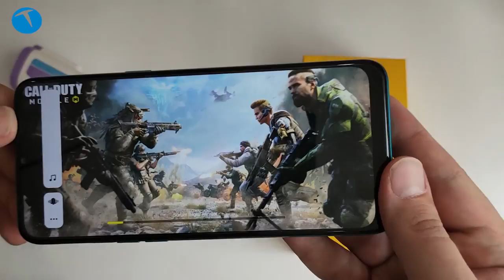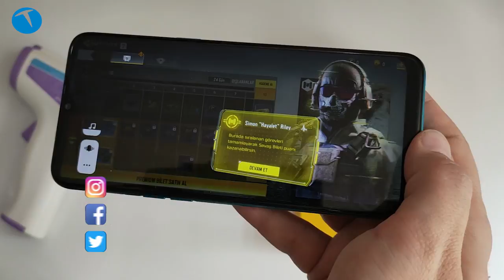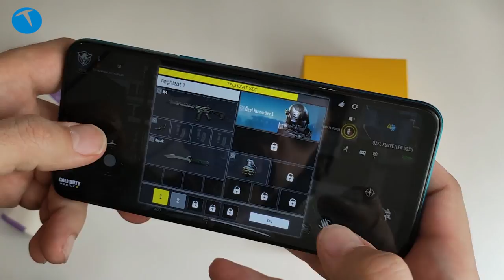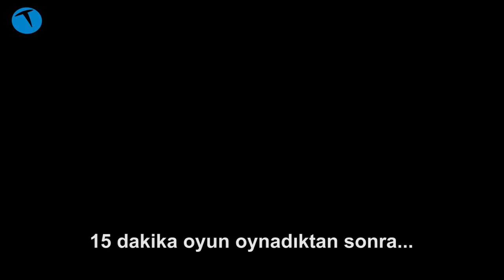1400 TL'lik realme 5i ile CoD Mobile oynadık! Canavar gibi de oynattı!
Bu videomuzda son dönemde 1400 TL'lik etiketiyle dikkatleri üzerine çeken realme 5i'nin oyun performansına odaklandık.

Telefonla 15 dakika boyunca oyun oynadık ve video sonunda ısı değerini kontrol ettik. Genel anlamda realme 5i'nin CoD Mobile tarafında başarılı bir performans sergilediğini söyleyebiliriz.

Dolayısıyla oyun oynamak için 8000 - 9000 TL ödeyerek yeni telefon almaya pek de gerek yok gibi görünüyor.